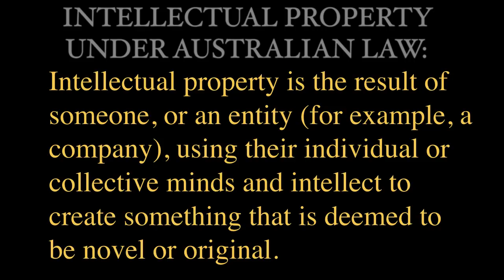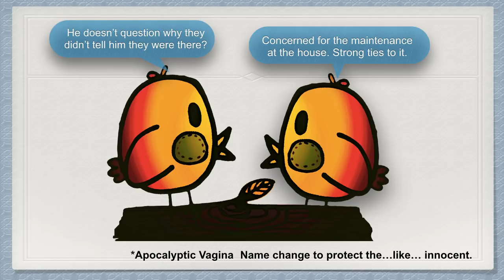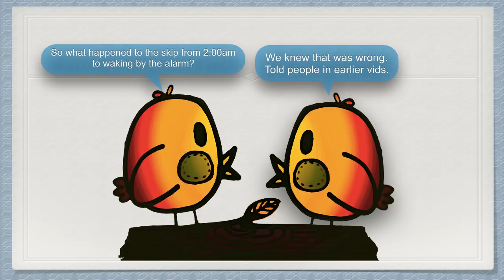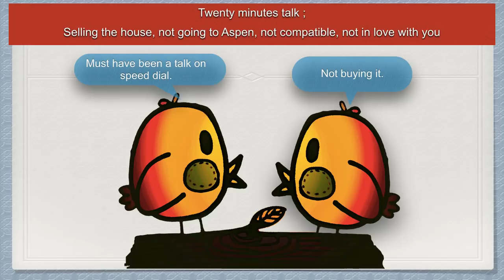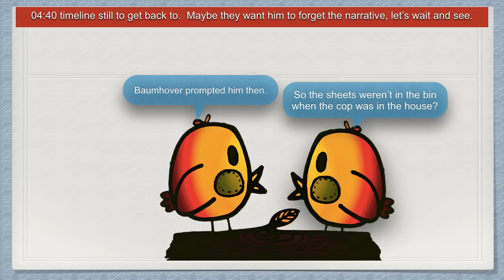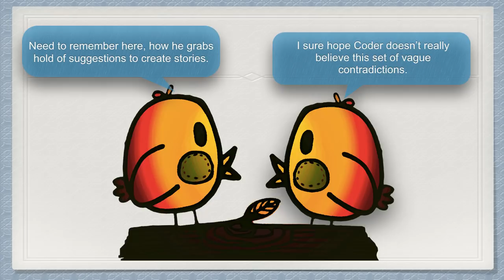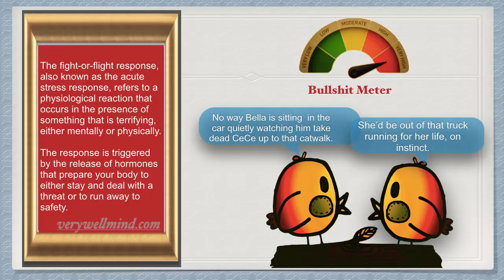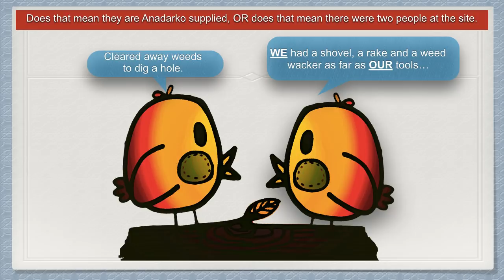Chris Watts - - Jail house interview analysis part six (parody series)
18 February, 2019 :  Chris Watts second 'confession' from prison.

For those paying attention, the story is unfolding, the answers are found inside the statements.

We delve into the mind and words of this convicted murderer.to shed light on the events surrounding these tragic murders. Lost to the world were his two daughters, Bella (4) and Celeste (3), and his pregnant wife, Shan'ann.
Parody Sereis Parts:
- Chris Watts Jailhouse interview Part One

- Chris Watts Jailhouse interview analysis Part Two

- Chris Watts Jailhouse interview analysis Part Three

_ Chris Watts: Jail house interview analysis part four

- Chris Watts: Jail house interview analysis part five